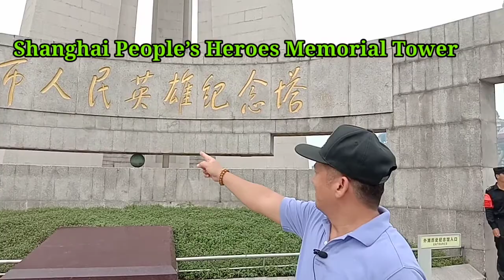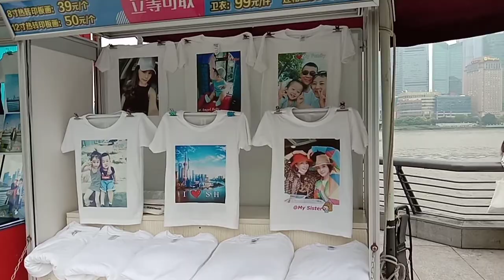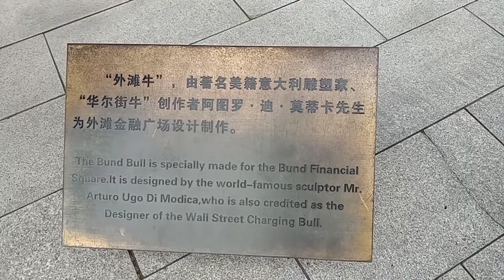The Bund, Shanghai, China; Lakwatsa ni Kadoidai!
Hello mga Kadoidai, samahan nyo ako sa isa sa pinaka sikat na landmark ng Shanghai, China - The Bund! masaya ito mga Kadoidai, hope you enjoy watching! God bless!